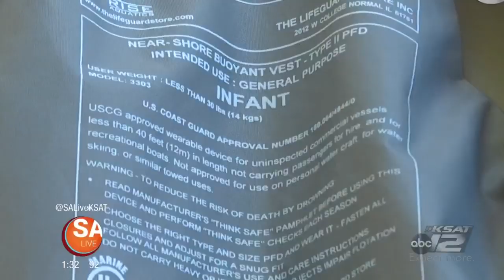Get Fit Friday: Swim Safety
Swim safety is important, especially over the summer.